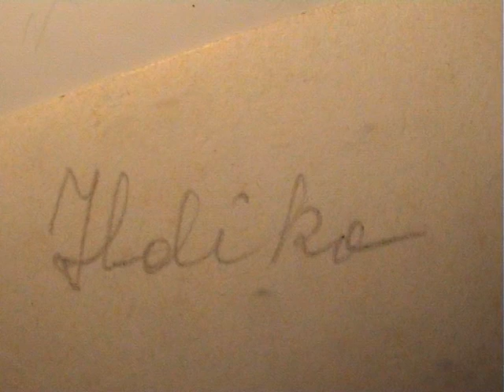NOSTALGIA --ROMANIA-- EMIL--MARAMURES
AMINTIRI DIN COPILARIE--SI ADOLESCENTA-ANII CEI MAI FRUMOSI--NU-I MAI FRUMOSI-DECAT ANII DE 20--- CINE SE RECUNOASTE?-SA-MI RASPUNDA